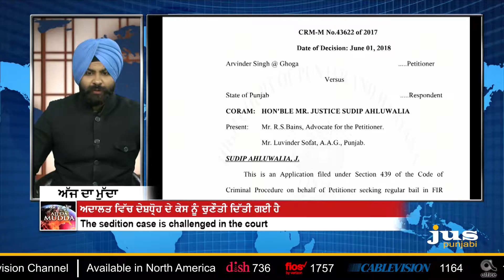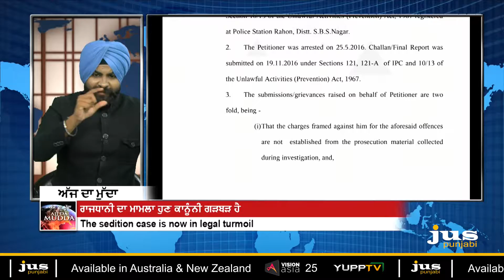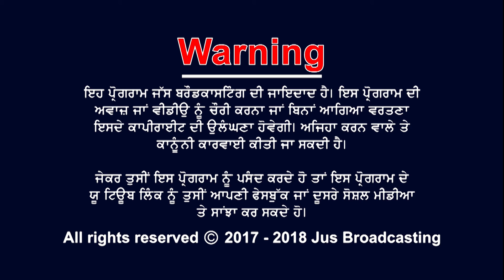AJJ DA MUDDA UK JUN 18, 2018 PART 2